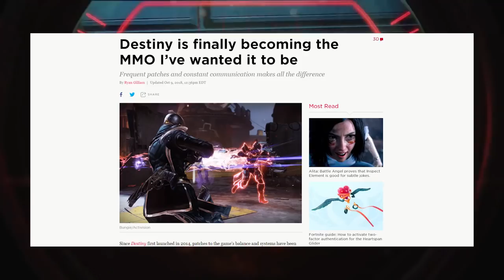Top 10 Borderlands Games